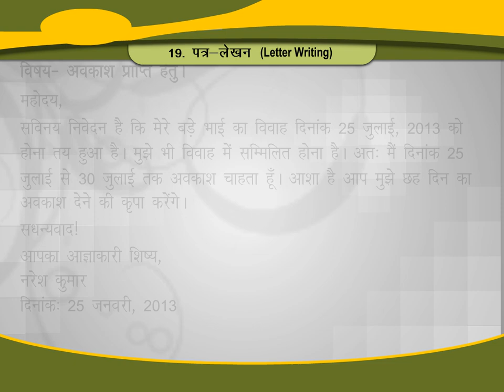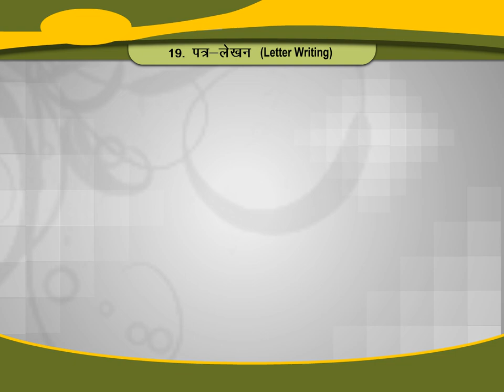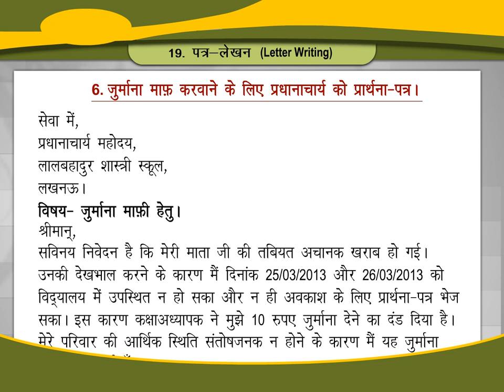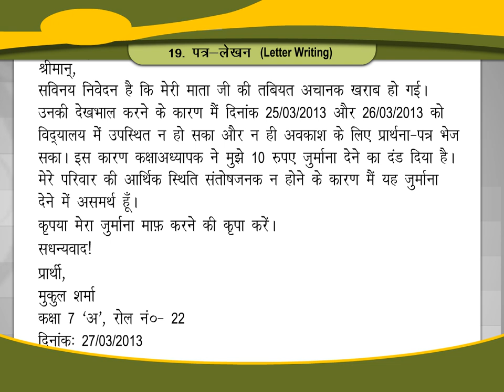पत्र-लेखन (Letter Writing) class.7